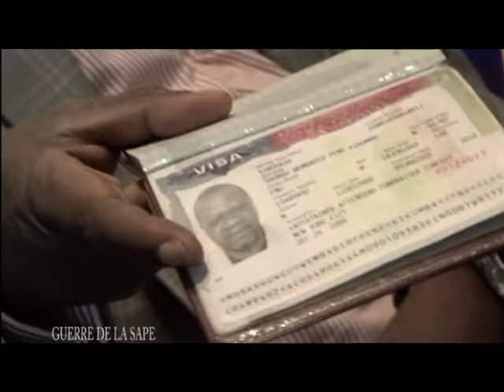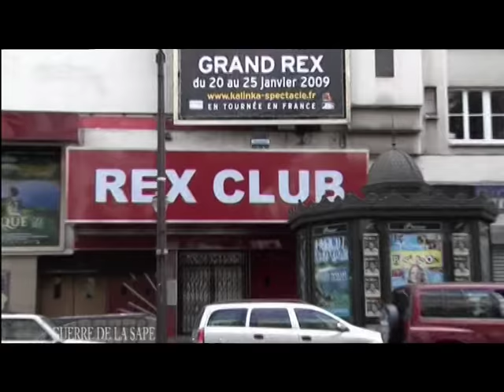KING KESTER EMENEYA et PAPA WEMBA "La Comédie"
DOCUMENTAIRE DISPONIBLE SUR DEMANDE
Pour en savoir plus : 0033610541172
Extrait Documentaire "BRAZZAVILLE CAPITALE DE LA SAPE"
Débat entre PAPA WEMBA et KING KESTER EMENEYA